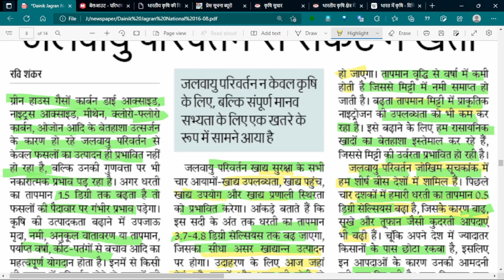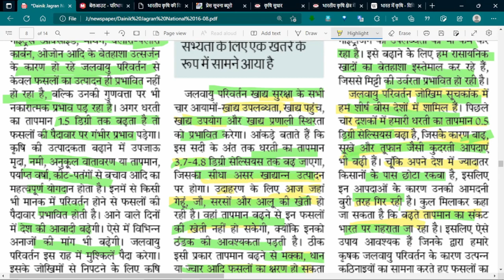16 AUGUST 2022 EDITORIAL ANALYSIS DAINIK JAGRAN NEWS PAPER IN HINDI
दोस्तों channel को Subscribe कर दें और विशेष रूप से उन लोगों के साथ शेयर करें जो UPSC/ BPSC/UPPSC/ RPSC/ MPPSC अथवा किसी एक दिवसीय परीक्षा की तैयारी कर रहे है । हमारी कोशिश रहेगी की आपकी पूर्णरूपेण तैयारी में सहयोग कर सकें।विडियो में दिखाए न्यूज़ पेपर आपको हमारे टेलीग्राम चैनल पर मिलेगी